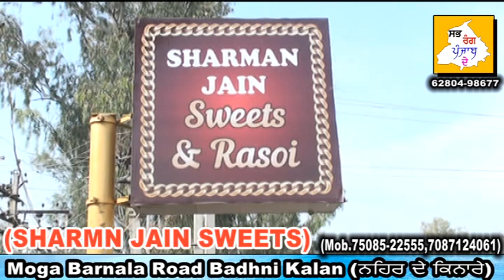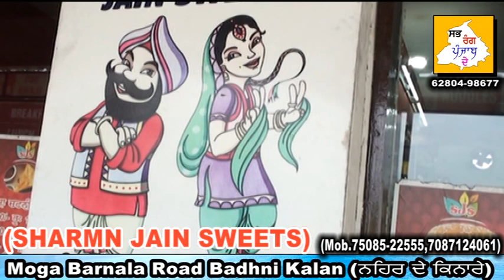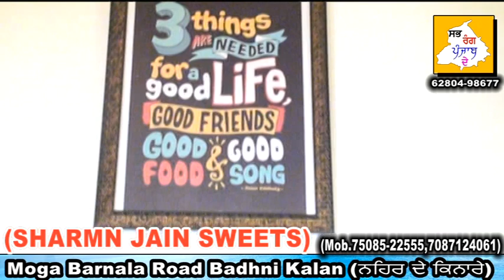Sharmanjainsweets# [SHARMAN JAIN SWEETS] BADHNI KALAN MOGA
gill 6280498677